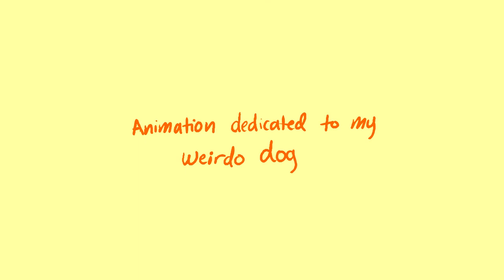Rosie's Day Off-Sanger High Animation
“Rosie’s Day Off” is an animation about my dog Rosie and her daily life. Rosie is a very strange dog so the animation focuses on her weird daily routines and her copious supply of energy. I hope you enjoy “Rosie’s Day Off”!